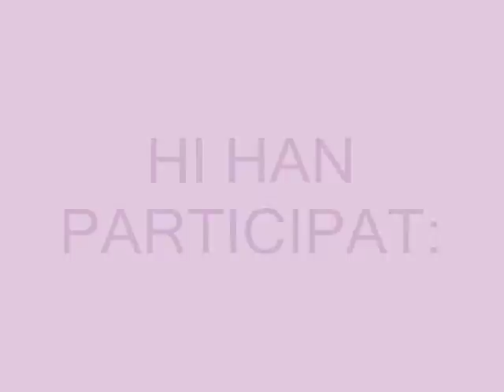Carnaval 2013 3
El Cicle Superior ens presenta la seva disfressa inspirada en el projecte que estan treballant.